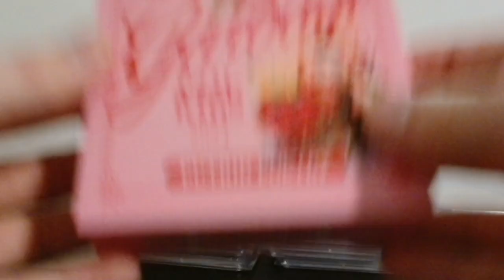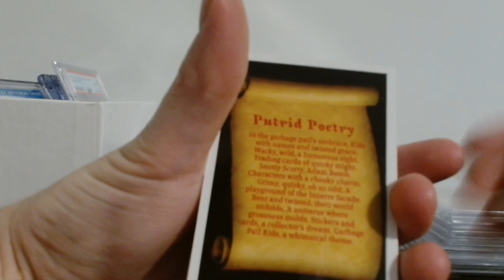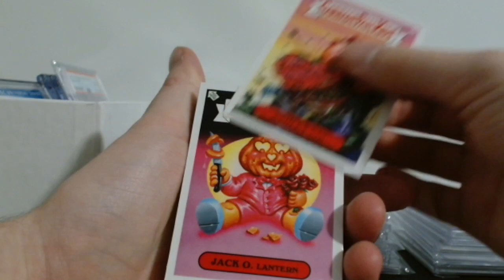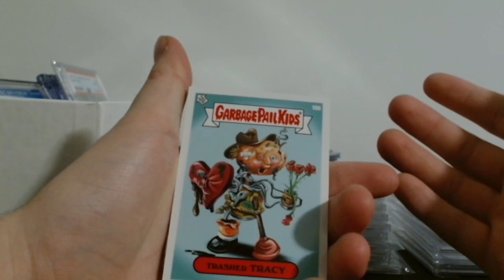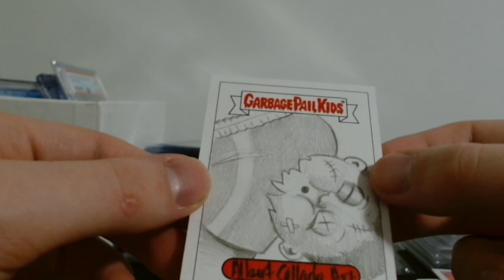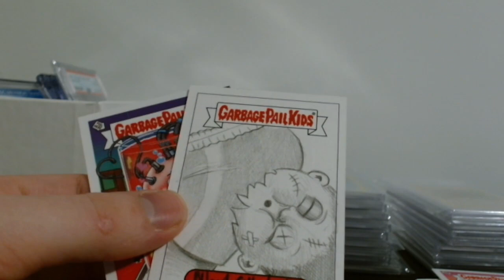C name ! Garbage Pail kids putrid poetry